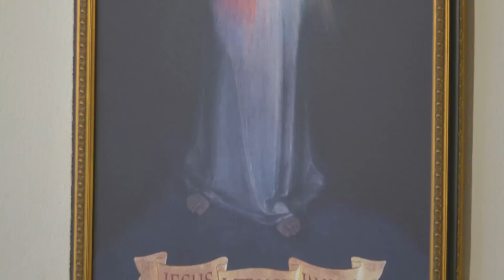Daily Readings and Homily - 2022-06-12 - Fr. Joseph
The Most Holy Trinity (Solemnity)